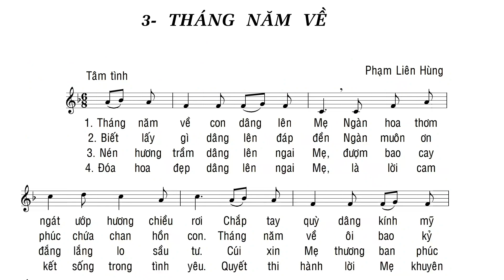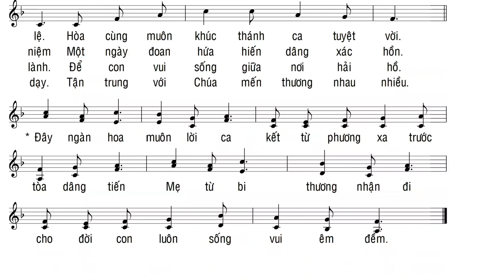Tháng năm về